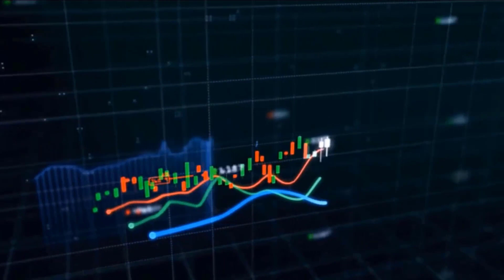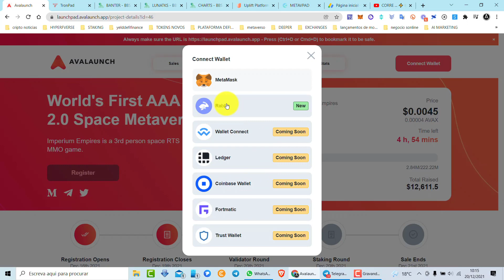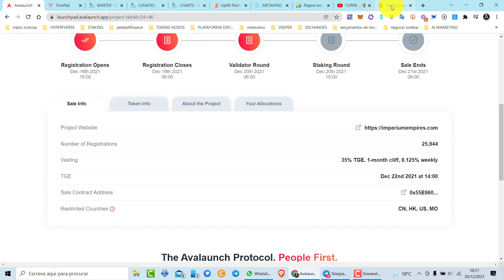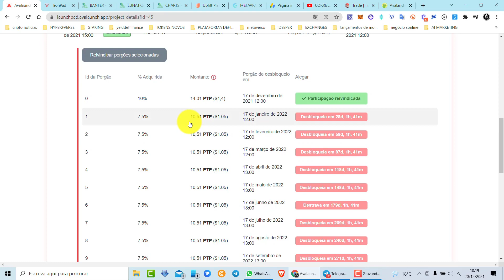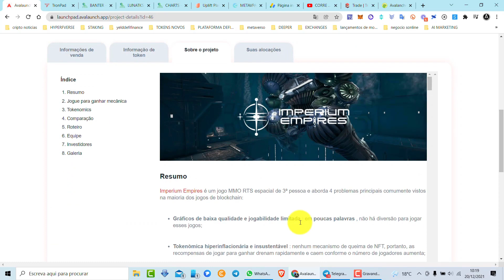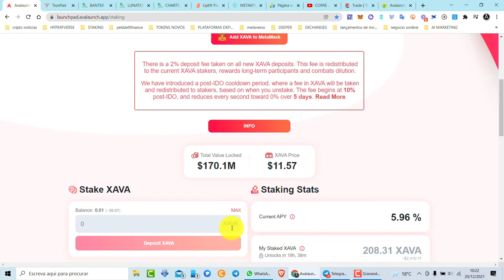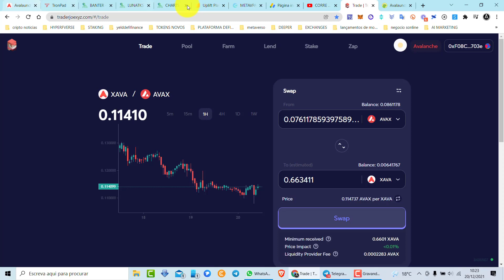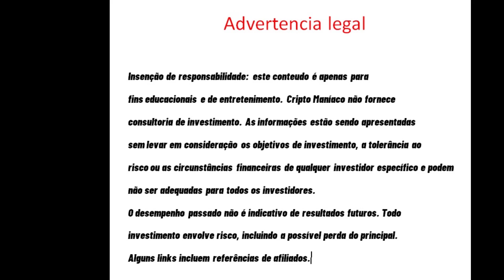AVALANCHE NOVO IDO PODE CHEGAR A 50X IMPERIUM EMPIRES É 50X? PRÉ-VENDA Avalaunch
IMPERIUM EMPIRES É 50X? PRÉ-VENDA Avalaunch. Mais um projeto com enorme potencial de multiplicar capital e o mais importante 35% liberado na TGE.
Intro music criada por Zé Tó Lemos

Paga me um cafÉ atravÉs da Moeda da  Tron:
TPrAs1w2jTS5i5WsqYWpHMwrNaDX2vQNqN

Este canal, seu conteúdo e o seu criador não se responsabilizam pelos investimentos alheios, sejam eles caracterizados como ganhos ou perdas. Todo conteúdo aqui apresentado é de caráter informativo e não de consultoria financeira, tendo em vista que o apresentador dos vídeos não possui uma licença oficial ou registro para tal. Qualquer investimento em criptomoedas de forma irresponsável e sem um conhecimento mais profundo no assunto pode acarretar grandes perdas financeiras. Portanto a responsabilidade por um investimento é do próprio investidor, de acordo com seus interesses. Aqui são expressas opiniões baseadas em opiniões, estudos e experiências particulares do apresentador. Portanto, para investir com responsabilidade e gestão de riscos, estude sobre o mercado e a tecnologia envolvidas no assunto aqui referido e assuma todas as responsabilidades sobre seu investimento!